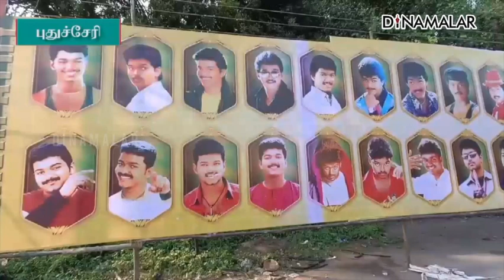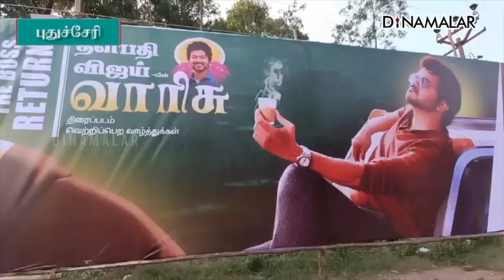செய்தி சுருக்கம் | 1 PM | 04-01-2023 | Short News Round Up | Dinamalar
செய்தி சுருக்கம் | 1 PM | 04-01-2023 | Short News Round Up | Dinamalar#Shortnews